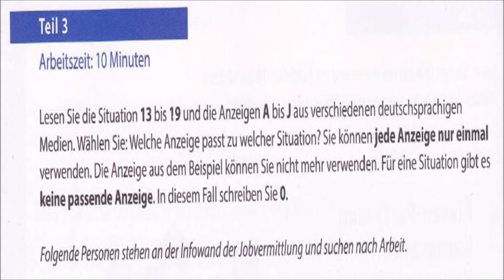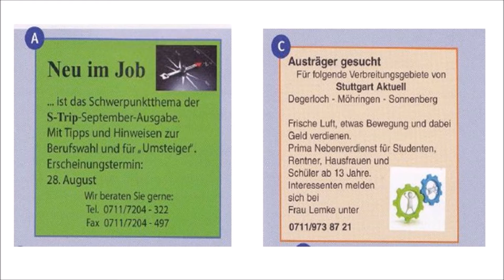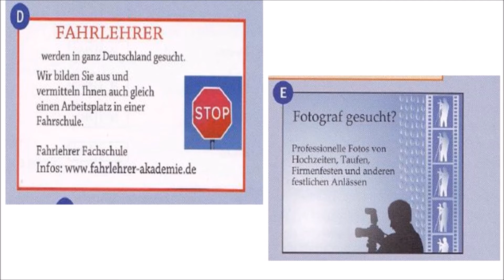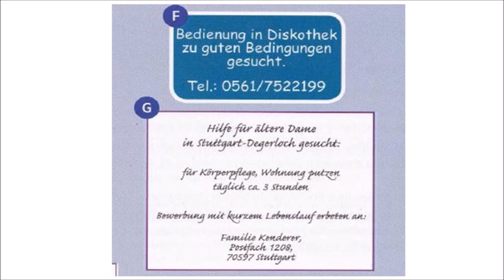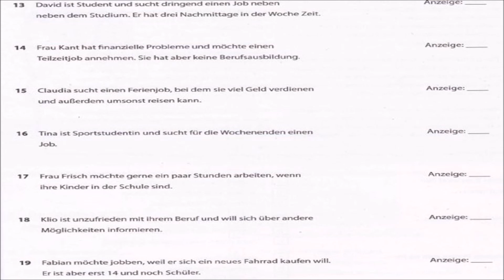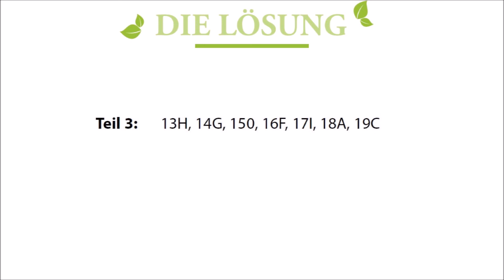Goethe und Ösd Zertifikat B1-So geht's noch besser - LESEN B1- Modelltest 5 Teil 3 mit Lösungen.